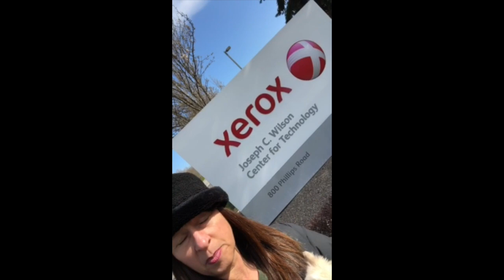Robert Gugler Bday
This video is for Bob:) We love you!!